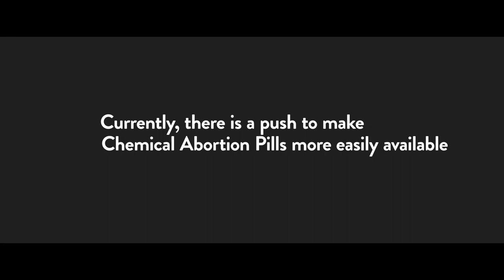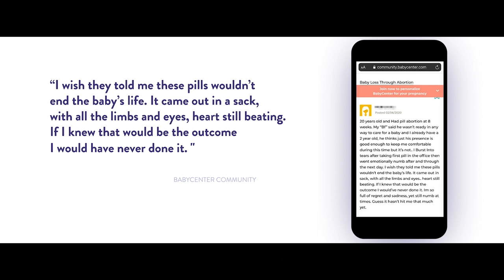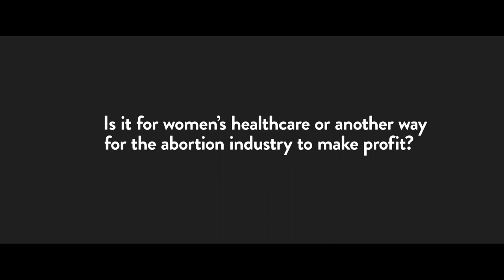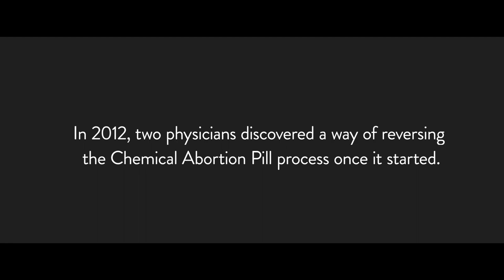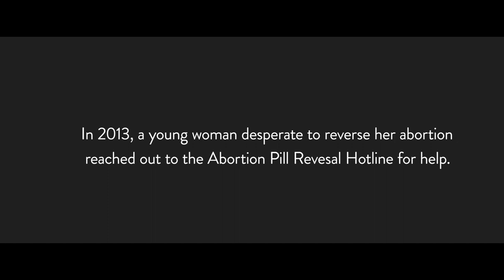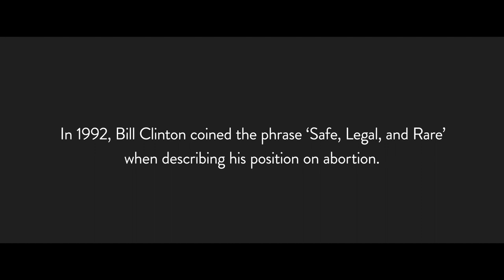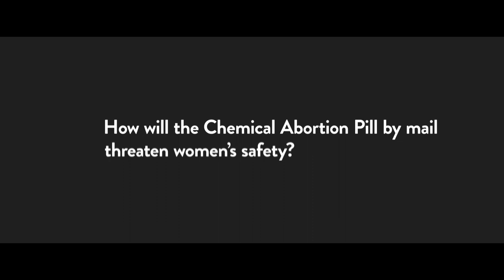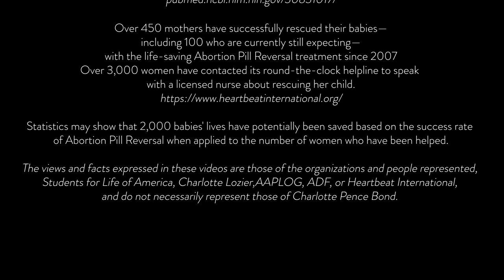Help STOP mail-order chemical abortion!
Replay of the urgent nationwide pro-life webcast featuring Kristan Hawkins, Charlotte Pence Bond, David Bereit, Jor-El Godsey, Rep. Chip Roy, Rep. Mary Miller, and other top leaders and experts to learn how to protect women and save children from the abortion industry's latest deadly expansion scheme ...